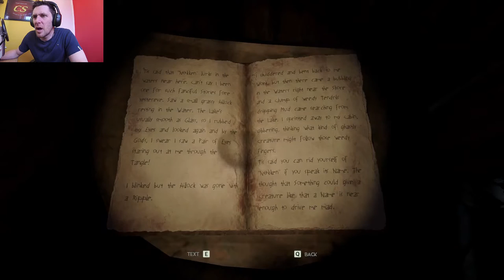Through The Woods (What Is That) Part 2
Hey Caspers, Its part 2 of this horror adventure, to find our missing son. Now we have to deal with trolls.
Through the Woods is a third-person Norse horror adventure set in a forest on the western shores of Norway that tells the story of a mother and her missing son.